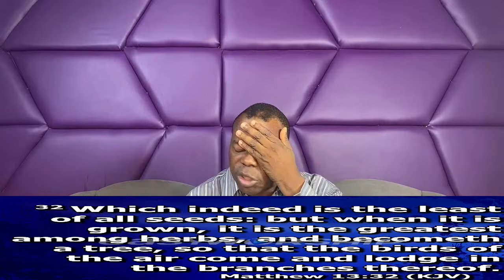THE SECOND COMING OF CHRIST (PT 4)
Hour of Grace: FROM GSAM STUDIO